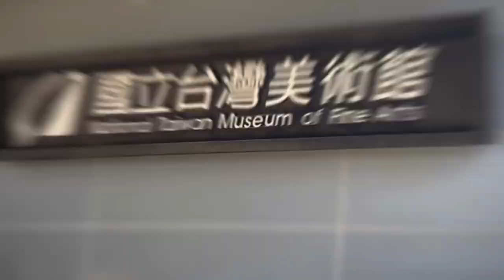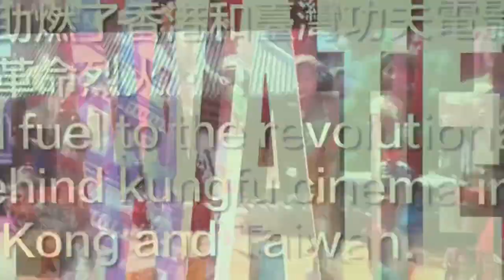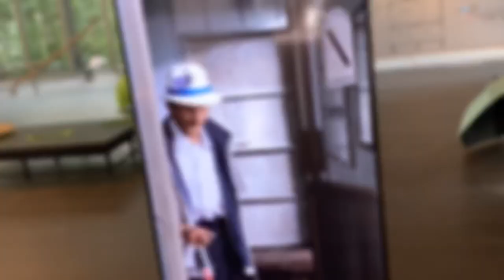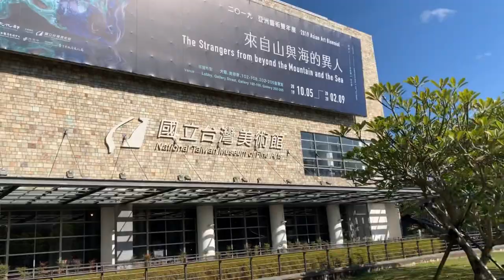National Taiwan Museum of Fine Arts - Taichung - Taiwan 臺中市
Lonely Planet Taiwan (Travel Guide)
Insight Guides Taiwan (Travel Guide)
The Rough Guide to Taiwan (Travel Guide)